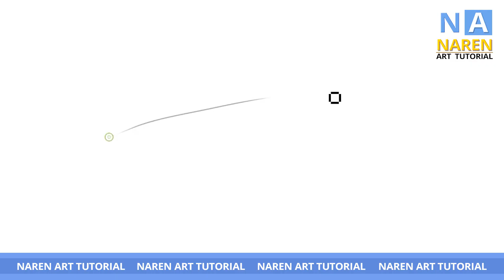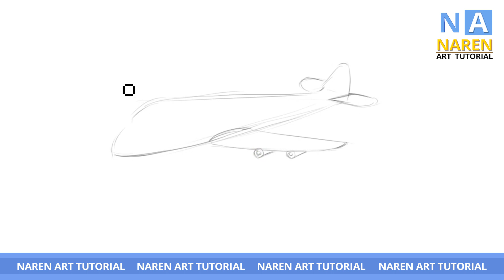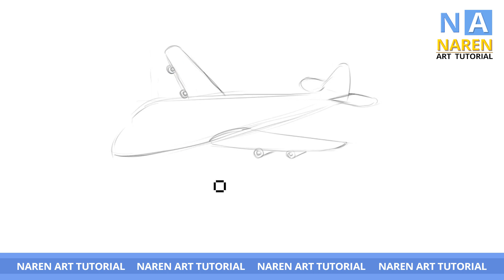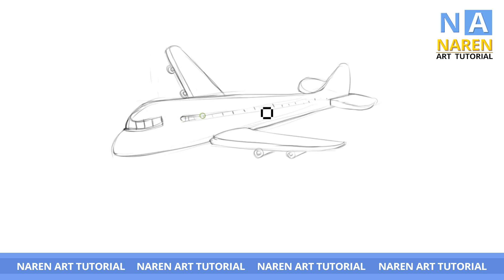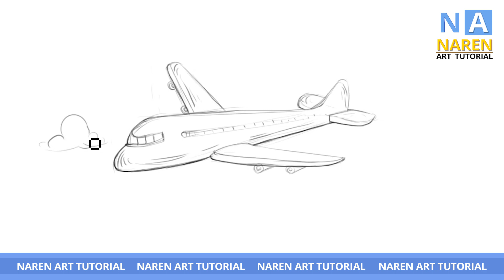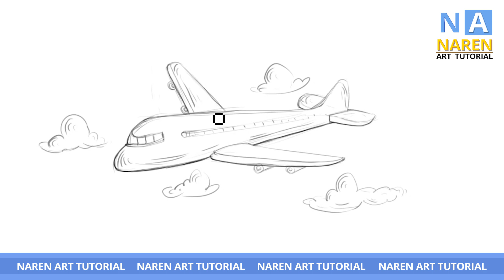Aeroplane Drawing for kids - 09 narenarts.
This is the aeroplane drawing for kids - 09. kids drawing tutorial for childrens.Aeroplane drawing step by step vedio demonstration. Basic drawing tutorial for kids and childrens. in the process oof Aeroplane drawing from basic level to end level given in this vedio.The instrument might be pencils, crayons, pens with inks, brushes with paints, or combinations of these, and in more modern times, computer styluses with graphics tablets.